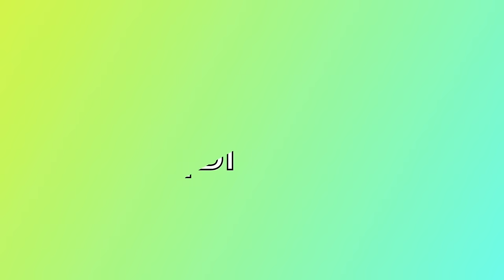Кто ты на самом деле ? Тайны личности и психотипы \GBQ blog